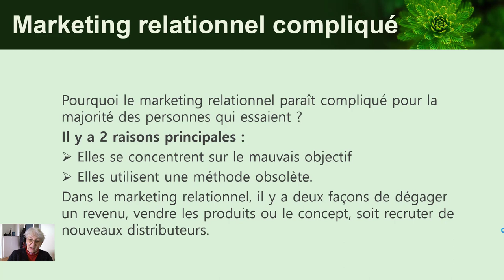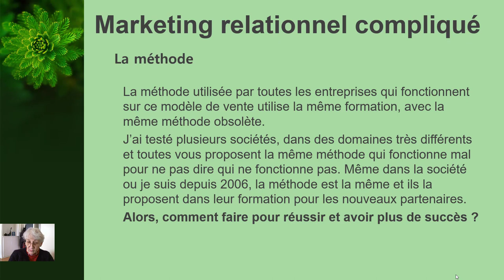Le marketing relationnel, c'est compliqué ou pas...